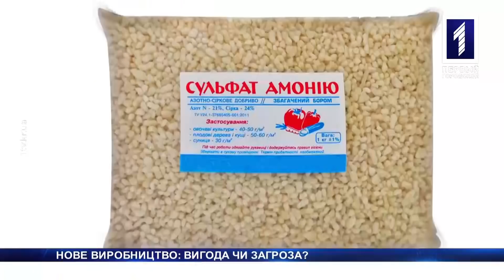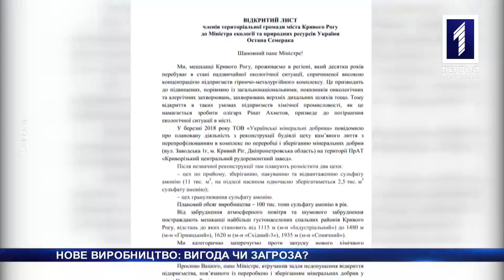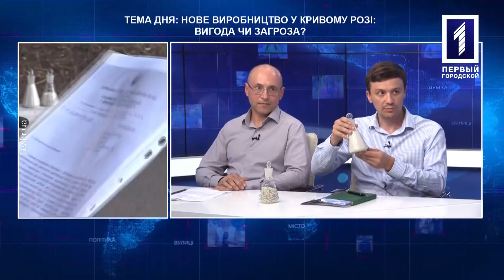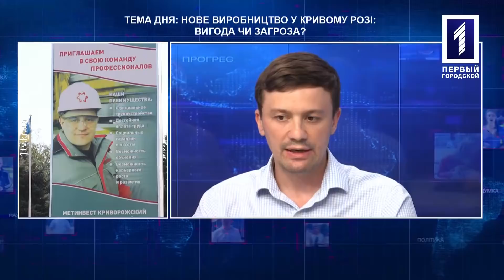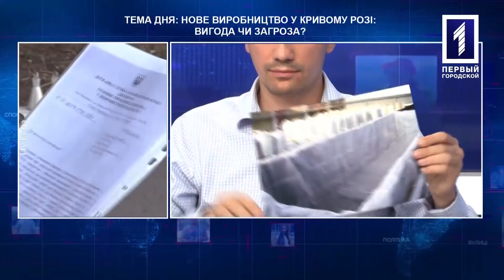Олексій Афанасьєв – генеральний директор ТОВ «Українські мінеральні добрива»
Про плюси та мінуси хімічного виробництва у Кривому Розі говорив Роман Малик із Олексієм Афанасьєвим у програмі «Тема дня».